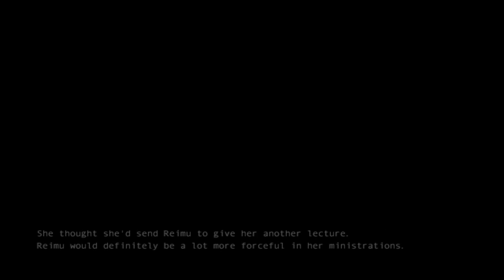Touhou 10.5 Scarlet Weather Rhapsody - Sakuya's Story - The Scarlet Mist!